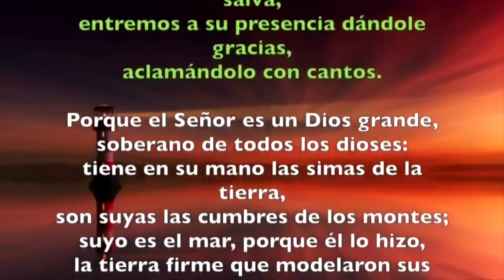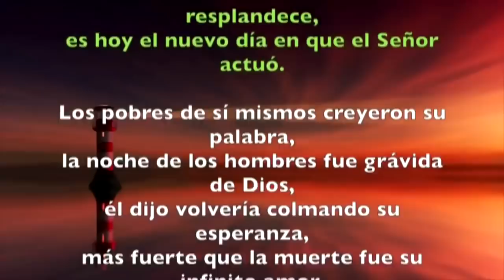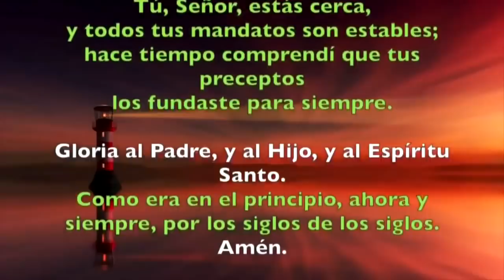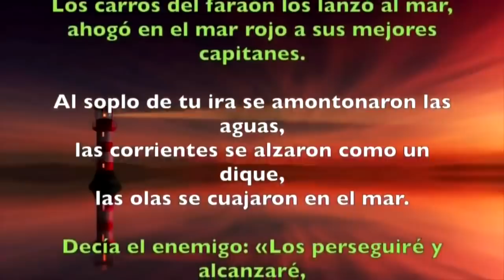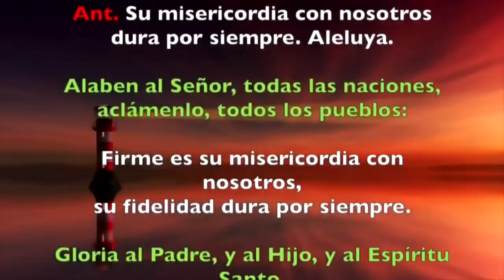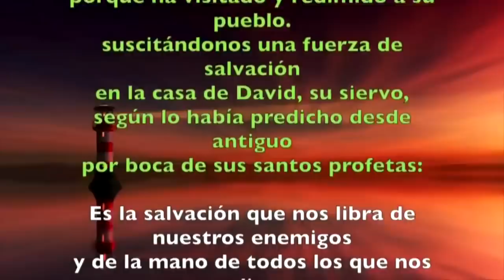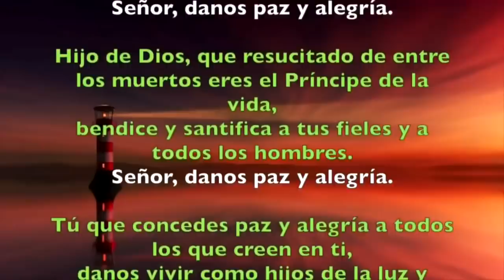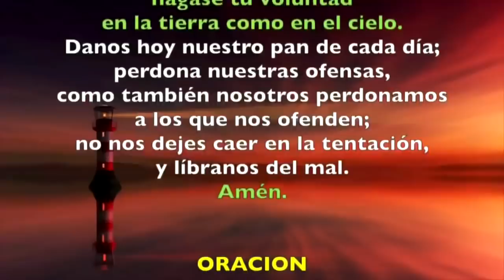Oración de la mañana (Laudes), SÁBADO V semana de Pascua | Padre Sam